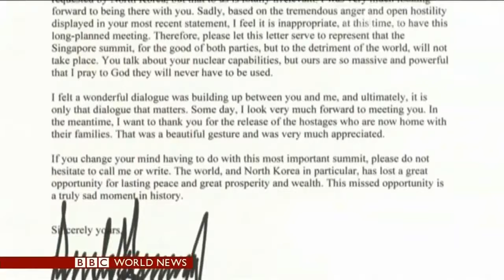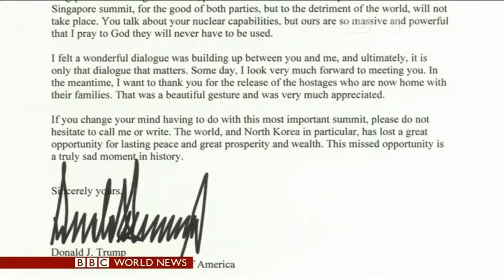Bruce Klingner With BBC News: "We're Still Pulling Our Punches" On China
Bruce Klingner joined BBC News Thursday, May 24, to talk about the Trump administration's decision to withdraw from the summit with North Korea, the reasons for the choice, and what the United States should do next.